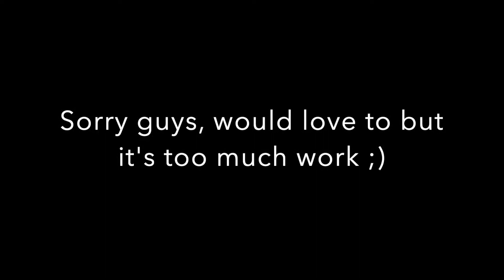We TRIED to bully plants and vegetables (GONE WRONG!) w/ HandCake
In this video I try to bully plants and vegetables with HandCake in CUPHEAD, it doesn't go too well, watch the whole video to find out why.
Go give him a sub if you enjoyed this video.